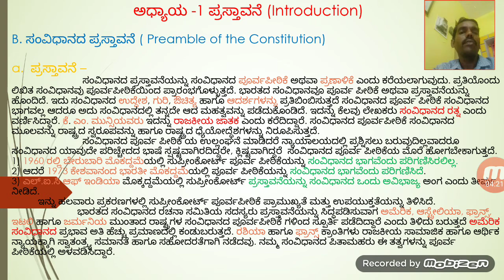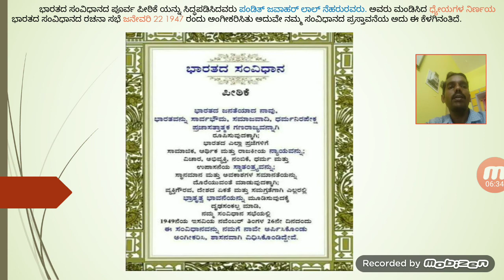Preamble of the Constitution Part - 1